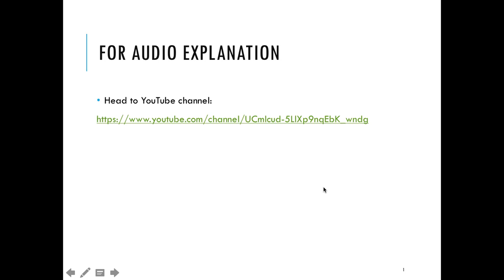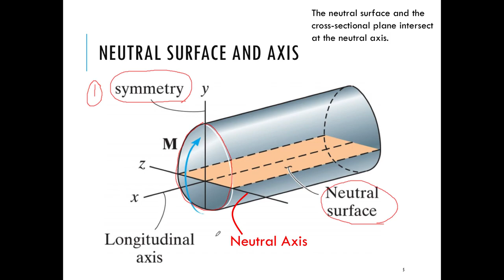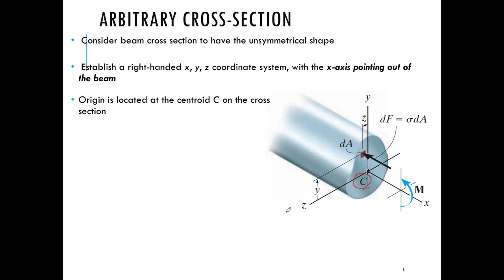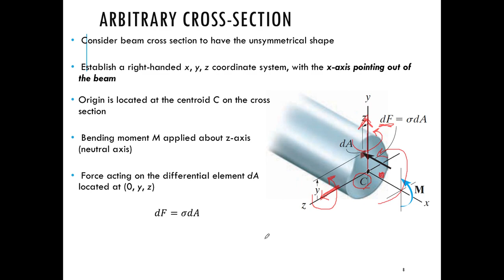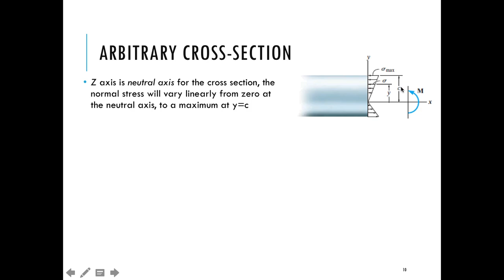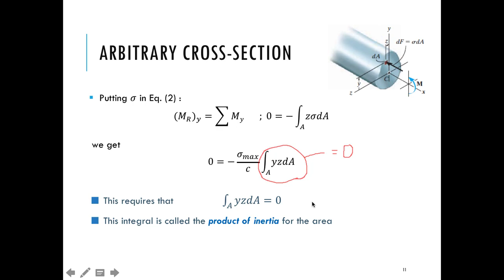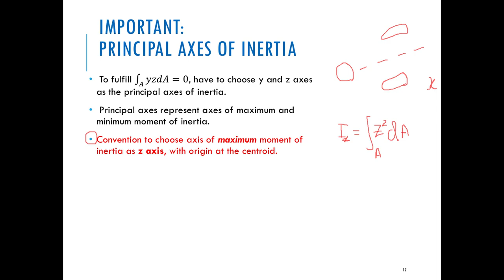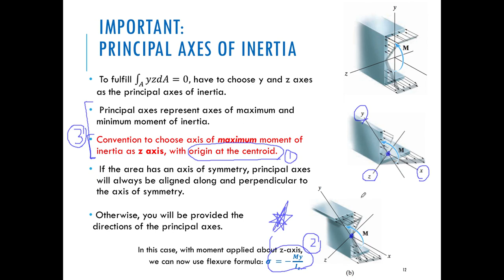Mechanics of Materials Lec 8 - Part 1 - Unsymm Beam Bending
Dr. Sana Waheed

These are lecture recordings of the course ME212 Advanced Mechanics of Materials run during Spring 2020 at SMME, NUST, Islamabad, Pakistan with permission from the lecture attendees. You cannot reproduce or reuse any of these videos.